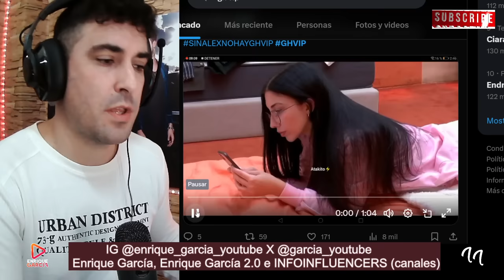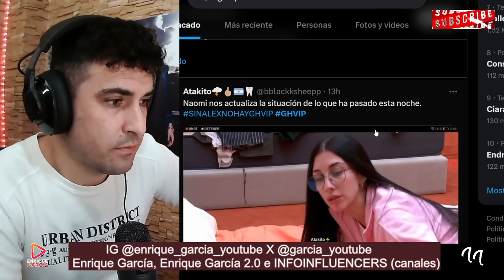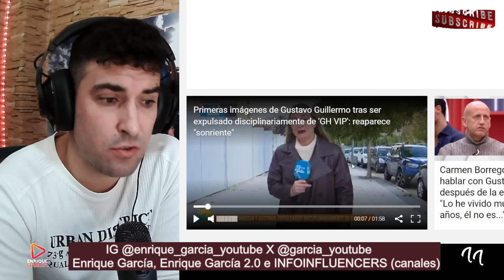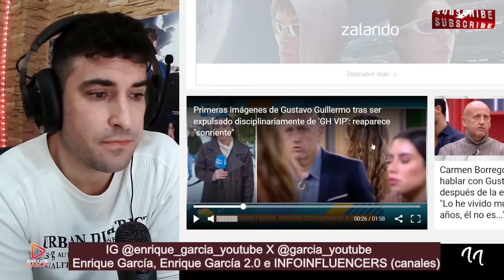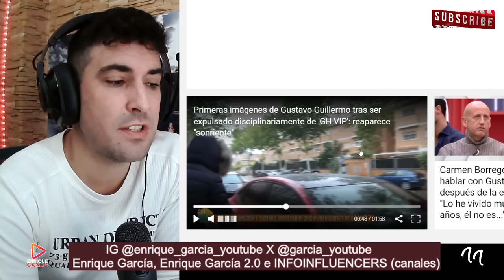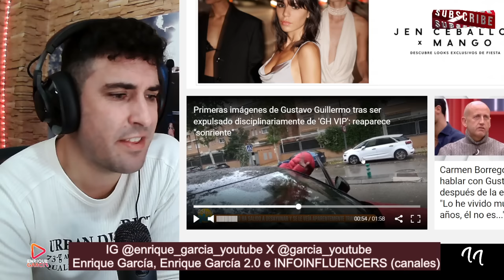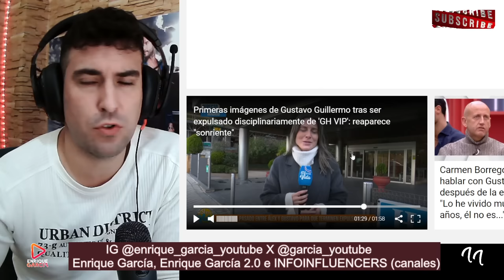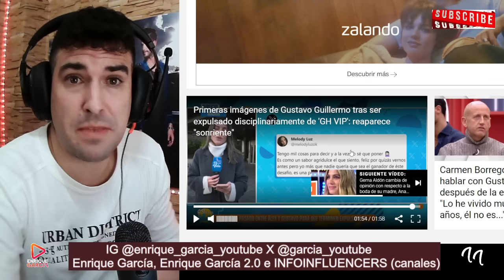FILTRAN lo SUCEDIDO entre Alex Caniggia y Gustavo y REACCIÓN de ambos en el EXTERIOR de GH VIP 8